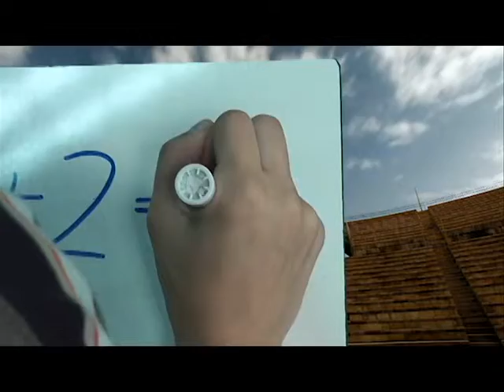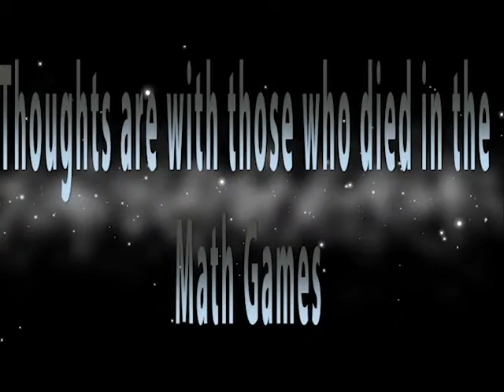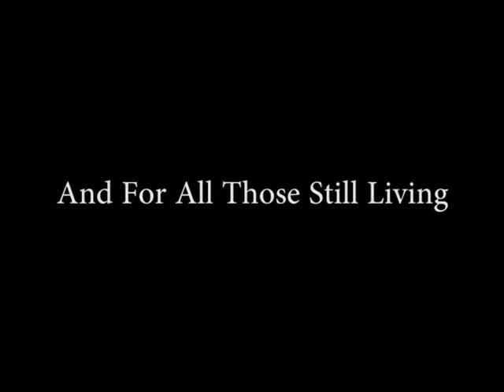Carter Interview (A Hunger Games Twist)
A teacher at tfhs explains how he fought for the teaching position he won, and how the hiring of teachers is really done.